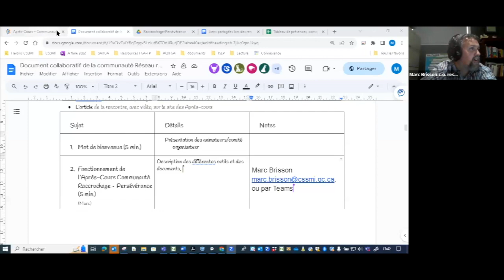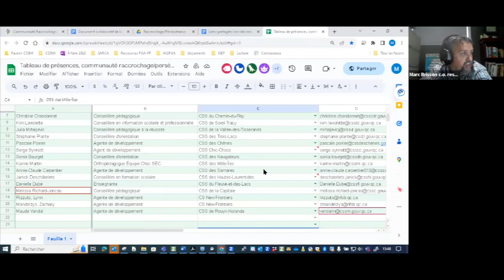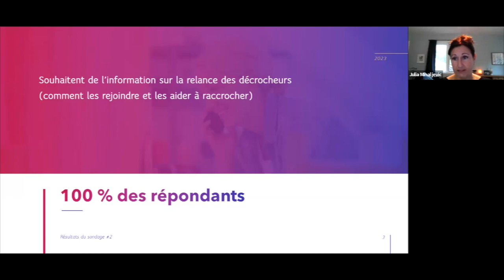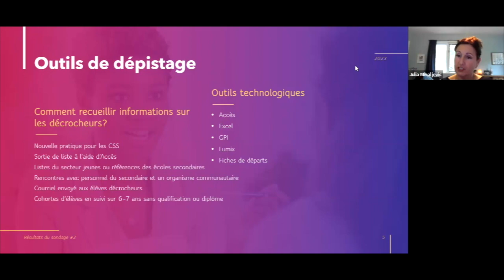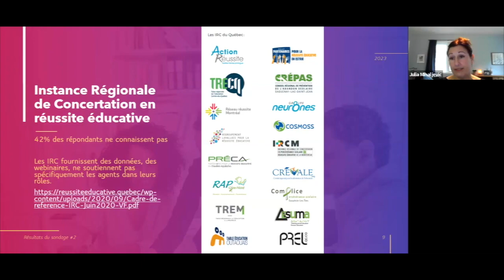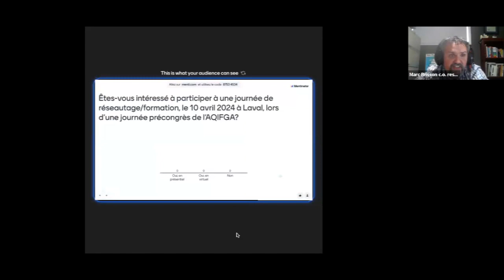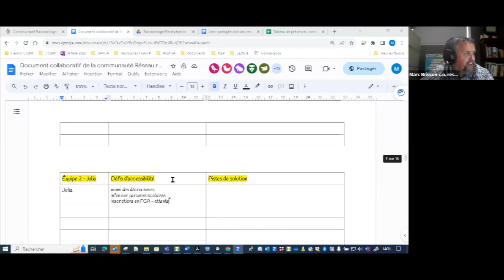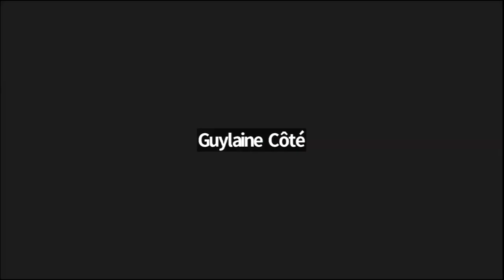Communauté Persévérance/raccrochage, 11 octobre 2023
Première rencontre de cette nouvelle communauté traitant des transitions FGJ-FGA-FP, du raccrochage scolaire, de la prévention du décrochage et de la persévérance scolaire pour nos jeunes de plus de 16 ans.
On présente la structure et les outils et on partage les résultats d'un sondage effectué l'an passé en préparation aux rencontre de cette année. Les participants sont invités à déterminer les thématiques des rencontre et on termine avec un travail en sous-groupes pour identifier les défis d’accessibilité des élèves et les pistes de solution.
Sommaire
récis de l’enregistrement où ce point a été abordé
0:00 Accueil, présentation du comité organisateur
5:07 Fonctionnement et structure de l’Après-Cours
13:23 Présentation des résultats du sondage de juin 2023 sur les priorités de la communauté
15:03 - Projets particuliers pour raccrocheurs
18:24 - Outils de dépistage
20:16 - Pratiques gagnantes
22:06 - Conciliation études–travail (CET)
23:49 - Partenariats avec services internes et externes
24:03 - Instance régionale de concertation en réussite éducative (IRC)
25:03 - Participation à une collecte de données ?
25:28 - Collaboration entre secteur jeune et secteur adulte?
25:56 - Collaboration avec services SARCA?
26:30 - Écoles alternatives pour raccrocheurs?
26:57 - Collecte d’informations des suivis de relance?
27:35 Sondage sur les thématiques des prochaines rencontres
33:02 Travail en sous-groupes sur les défis d’accessibilité et les pistes de solutions
38:55 - Retour en plénière0
47:46 Conclusion
Cette rencontre s'est tenue le 11 octobre 2023 et a été animée par le comité organisateur Après-cours FGA de la communauté Raccrochage/Persévérance: